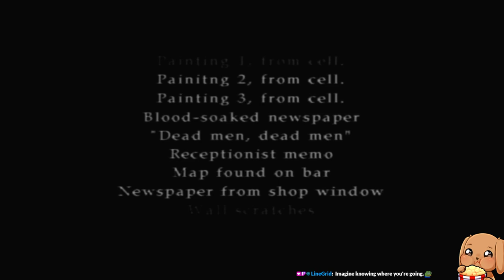Silent Hill 2 - First Playthrough - Final Part - Ps2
James is ready to put an end to the nightmare!

Originally streamed/played: 22/05/2023 (Day 5 of the Silent Hill marathon)